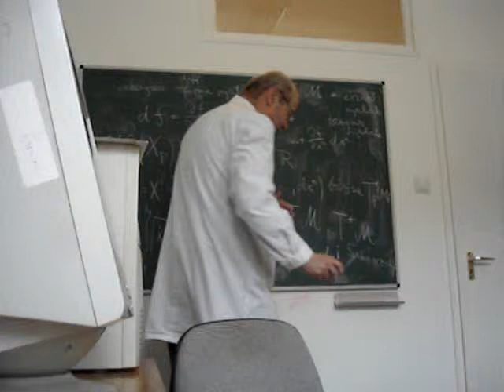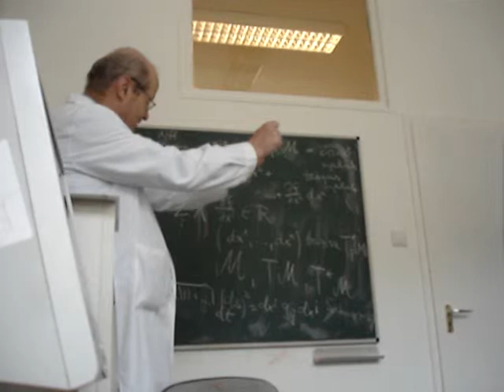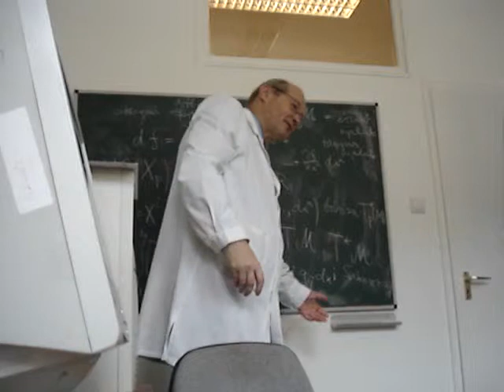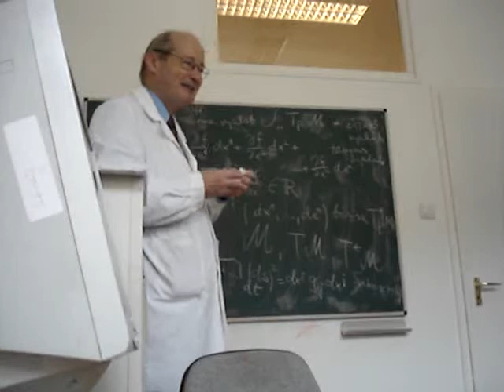Molnar Emil eloadasa
2006 április 5
BME
Faculty of Geometry